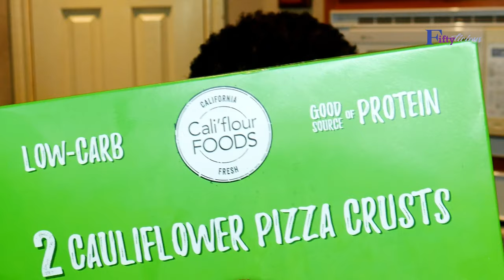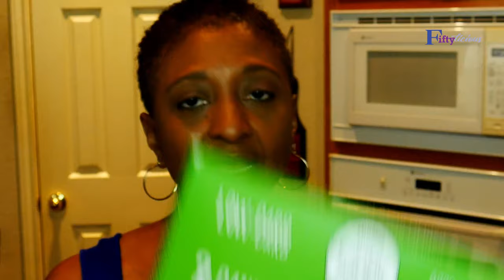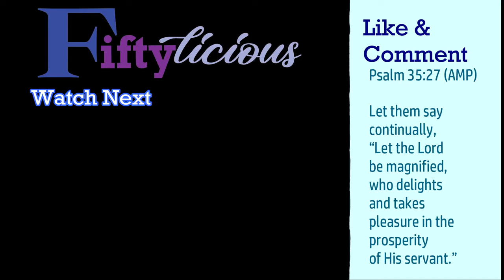KETO LOW CARB REVIEW - CAULIFLOWER PIZZA CRUST / TV Blake Review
Yassssss! I got on the low carb bandwagon and it has been life and body changing. It's a whole lot easier that I expected. Watch my review of a fantastic pizza crust with 6 net carbs for the WHOLE CRUST. Lawd ha mercy! I can eat pizza and still be sexy. LOL

Cali' Flour Pizza Crust is shoutin' good!